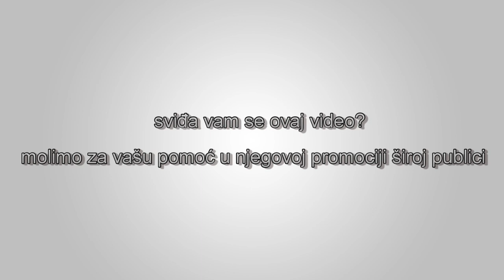Najveće mogućnosti za uspjeh pojedinca su tamo gdje postoji slobodan izbor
Gdje običan čovjek ima najveće mogućnosti za uspeh? Tamo gdje je slobodan da donosi sopstvene odluke i gdje može najefikasnije da koristi svoje resurse. Pogledajte primjer u ovom klipu iz dokumantarne serije "Sloboda izbora 1990, Epizoda 5 – Stvoreni jednaki.”  Izvor: Free To Choose YouTube kanal.